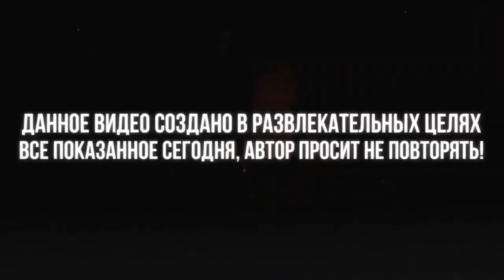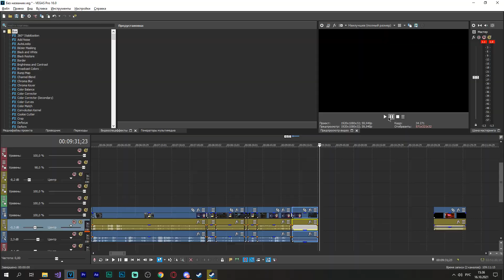ОТКРЫТИЕ КОНТЕЙНЕРОВ НА МТА ПРОВИНЦИИ! ЧТО ПРОИСХОДИТ? (MTA | PROVINCE)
ХАРАКТЕРИСТИКИ ПК
Процессор: AMD Ryzen 5 3600
Кулер: PCColler GI-X5B
Материнская плата: GIGABYTE B450M S2H
Видеокарта: MSI GeForce GTX 1660 SUPER GAMING X
ОЗУ: Kingston HyperX FURY Black (2x8ГБ, 3200МГц)
HDD: Seagate BarraCuda 2ТБ
SSD: Kingston A400 240ГБ
БП: be quiet! SYSTEM POWER 9 600W
Корпус: Thermaltake V200 Tempered Glass RGB Edition

mta: province, gta Провинция, mta, roleplay, province, gta province, МТА Провинция бета 0.1.8, mta province beta 0.1.8, mta province 0.1.8, gta san andreas, mta province как установить, mta province как быстро заработать, КАК СКЫРТЬСЯ ОТ ПОГОНИ, погоня в mta province